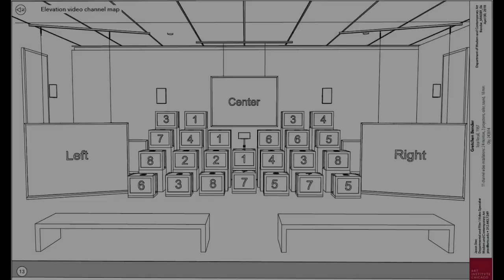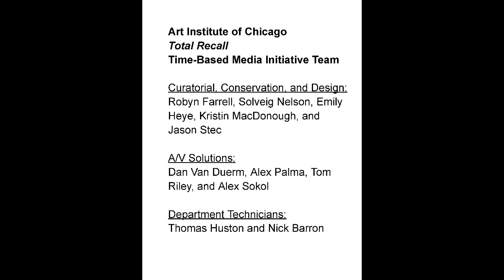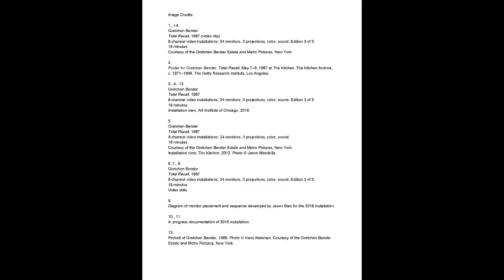SCA Features: Robyn Farrell on Gretchen Bender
SCA Features are short-form digital stories that spotlight selected past Society for Contemporary Art (SCA) acquisitions and lectures, and other memorable and relevant content, guided by Art Institute of Chicago modern and contemporary curators.

This second SCA Feature is led by assistant curator of modern and contemporary art Robyn Farrell and highlights the late artist Gretchen Bender's 1987 installation, "Total Recall", purchased by the SCA and donated to the museum in 2018.